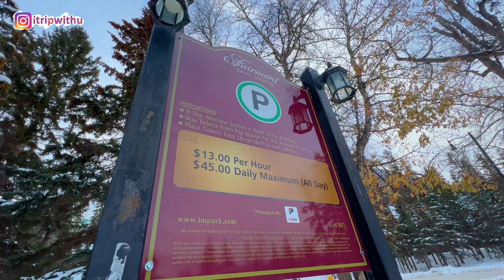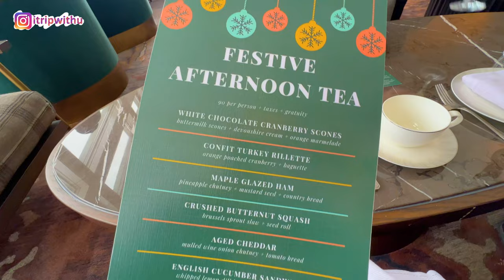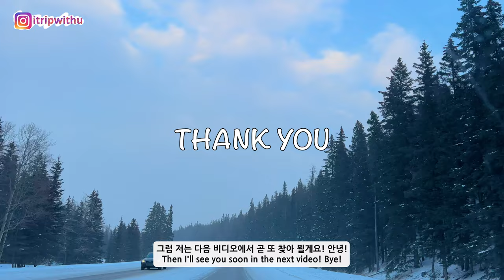Afternoon Tea at Fairmont Banff Springs Hotel | Banff National Park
👋🏻 Hi all,

Today is a video of afternoon tea enjoyed at the Banff Springs Hotel. Thank you so much to everyone who came by.